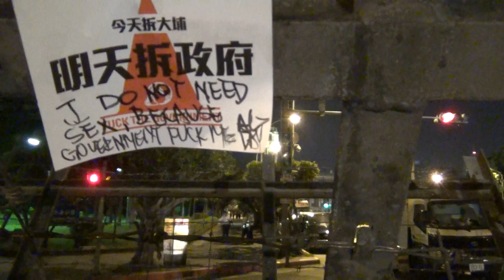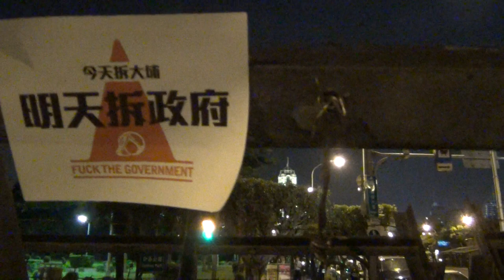2013/8/3 凱道萬人送仲丘-凱道會場06+總統府